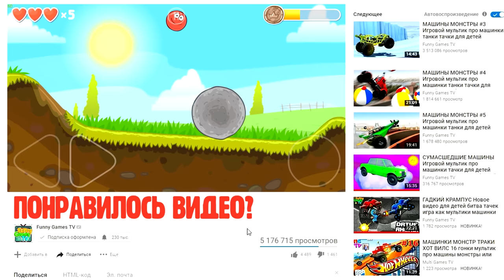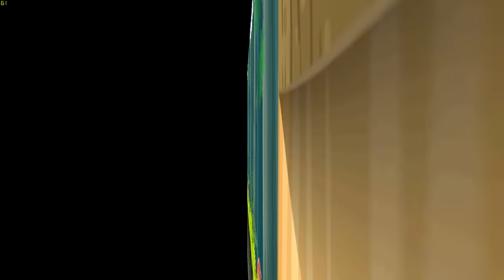RED BALL 4 Самое Полное Прохождение игры КРАСНЫЙ ШАРИК 4 все серии подряд детское видео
RED BALL 4 Самое Полное Прохождение игры КРАСНЫЙ ШАРИК все серии подряд детское видео